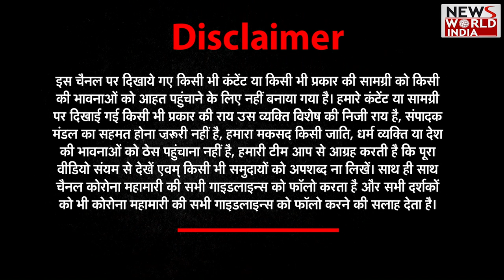Republic Day: PM मोदी ने मुस्लिम देश के राष्ट्रपति को ही क्यों आमंत्रित किया? | Abdel Fattah El-Sisi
देशभर में गणतंत्र दिवस की धूम है. 74वें गणतंत्र दिवस समारोह के मुख्य अतिथि खास हैं. कहते हैं अतिथि देवो भव:.. इस बार भारत की ओर से मिस्र के राष्ट्रपति अब्देल फत्ताह अल-सिसी 74वें गणतंत्र दिवस समारोह में आमंत्रित किया गया है। यह पहली बार है कि मिस्र के किसी राष्ट्रपति को गणतंत्र दिवस के लिए मुख्य अतिथि के रूप में आमंत्रित किया गया है। प्रधानमंत्री नरेंद्र मोदी ने अल-सिसी को एक औपचारिक निमंत्रण भेजा था जिसे अक्टूबर 2022 में मिस्र की आधिकारिक यात्रा के दौरान भारतीय विदेश मंत्री एस जयशंकर द्वारा मिस्र के राष्ट्रपति को सौंपा गया था। मिस्र 2023 में भारत की अध्यक्षता में जी20 शिखर सम्मेलन में आमंत्रित नौ देशों में शामिल है। दोनों देश इस साल राजनयिक संबंधों की स्थापना की 75वीं वर्षगांठ मना रहे हैं।